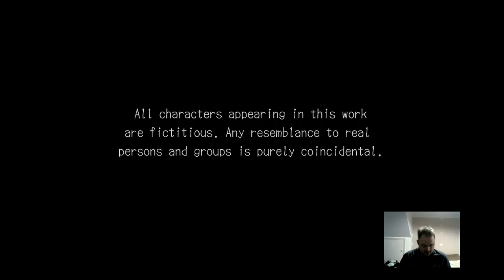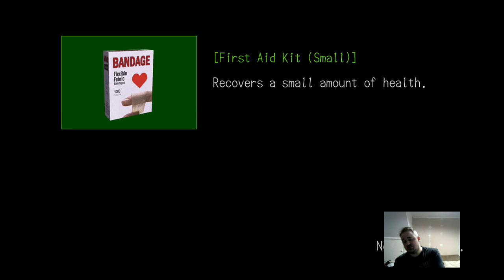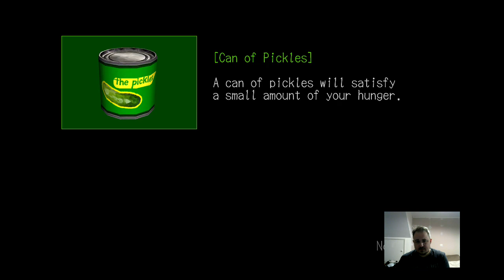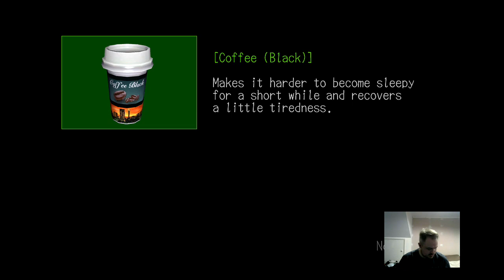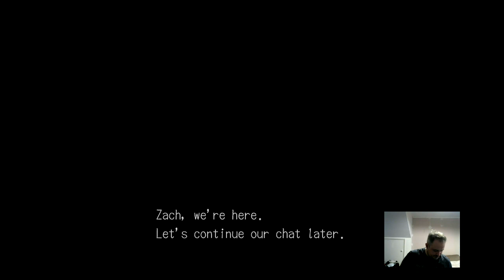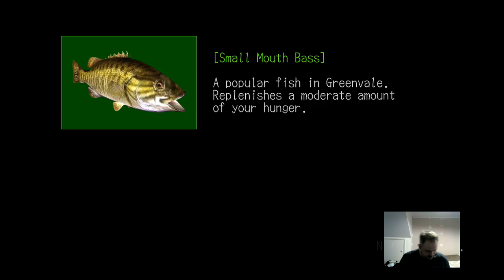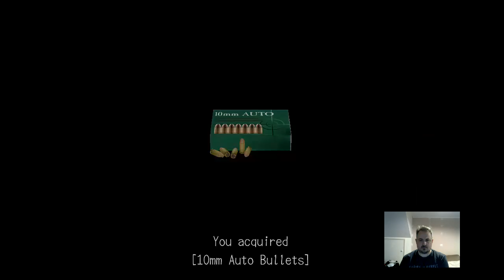Farley plays Deadly Premonition: Part 5 | The Computer Game Show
James continues his Deadly Premonition play-through.